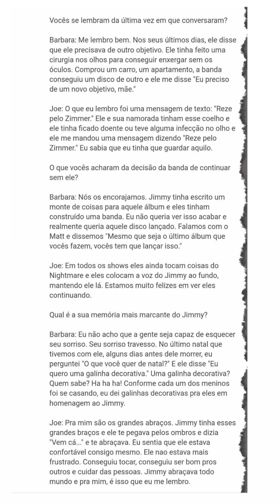ÚLTIMOS DIAS, DIA 28 E PÓS MORTE DE REV - PARTE 3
Vídeo detalhado e dividido em 04 partes sobre os últimos meses de 2009 do Jimmy, dia 27 e 28; como ficou a banda, Leana, família e amigos, além de como ele estaria hoje em dia.